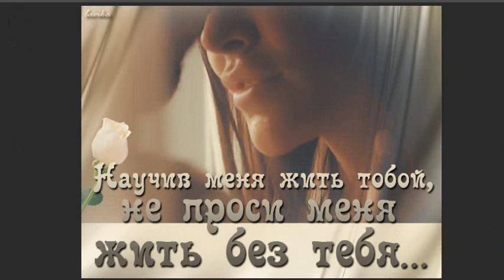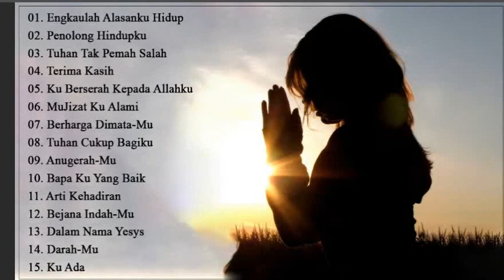Верона Шумилова, - Мне как без Вас..., муз. и исп.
Мне как без Вас...
- Мне как без Вас..., муз. и исп.
                        (романс)
Какая ночь! Она светла, игривая,-
Я слушаю романсы, что от Вас:
Одна строка: "Мне как без Вас?" - ревнивая,
Другая строчка: " К Вам хочу сейчас..."

Романсовые строчки соревнуются,
Как сердце моё гордое пленить...
Я слушаю: ваш голос не волнуется:
Умеет восторгаться и любить.

Мелодии волнуют душу тонкую,-
И я готова сердце Вам отдать
За яркую мелодию, за звонкую...
Какая ночь! Мне до утра не спать.

И вновь романс... Очарованье сладкое:
Так хочется отчаянно любить!
И Вам - ответ... Пишу его украдкою,
Украдкою, чтоб тайну подарить...

 Видео С. Фрумовича 13-04-21